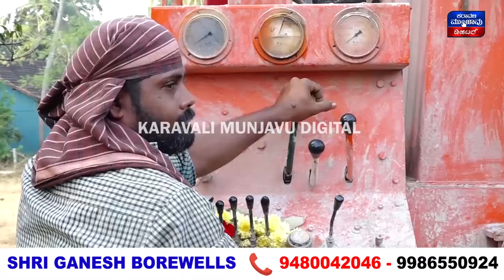ಭಜರಂಗದಳ ಕಾರ್ಯಕರ್ತ ಹರ್ಷ ಹತ್ಯೆಗೆ ಅಂಕೋಲಾದಲ್ಲಿ ಖಂಡನೆ | Ankola